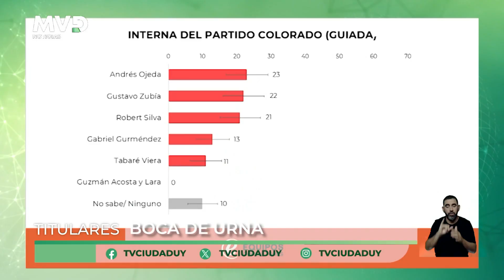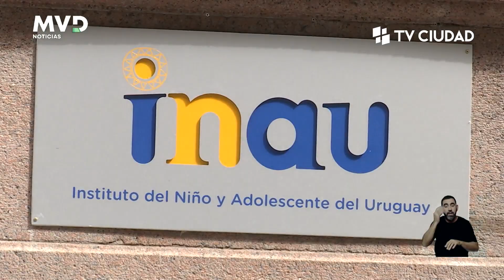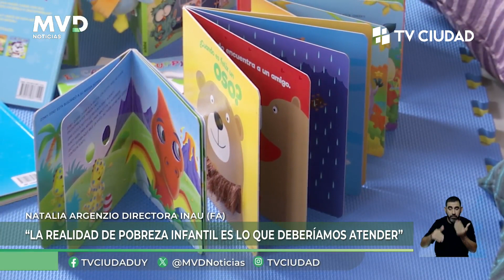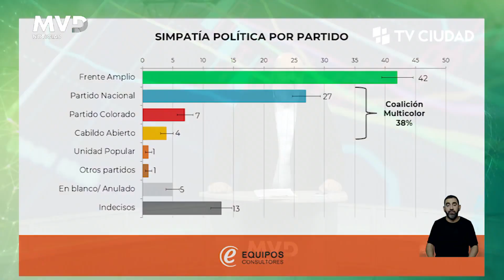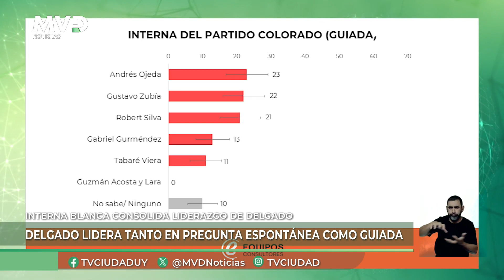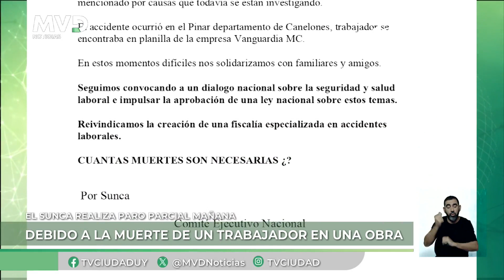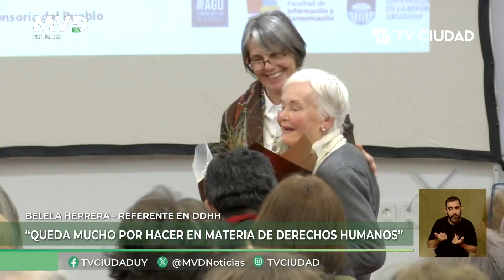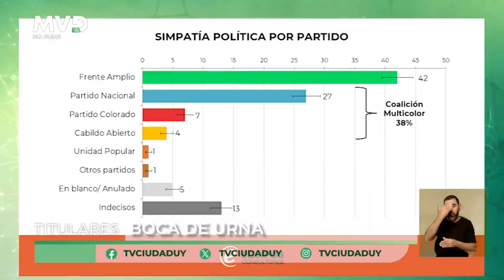MVD Noticias - Edición Mediodía 19/03/2024